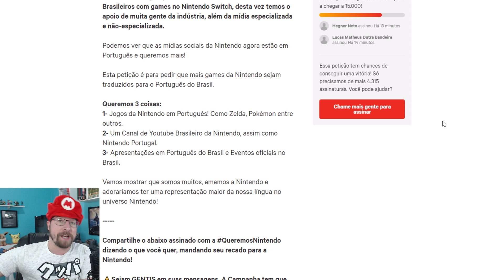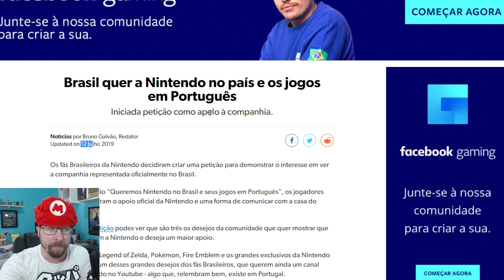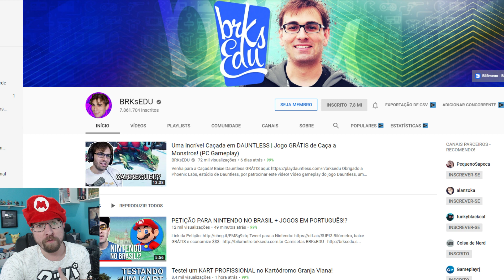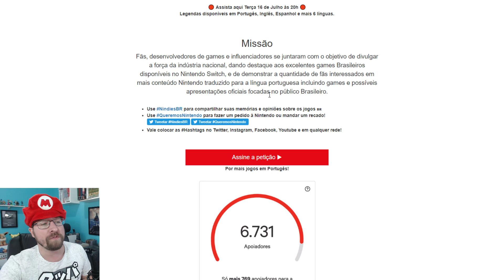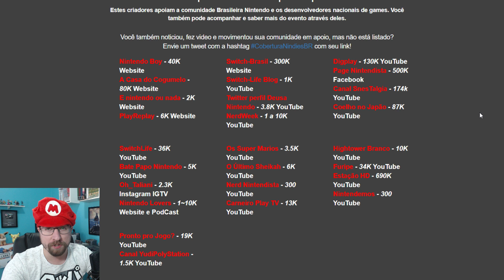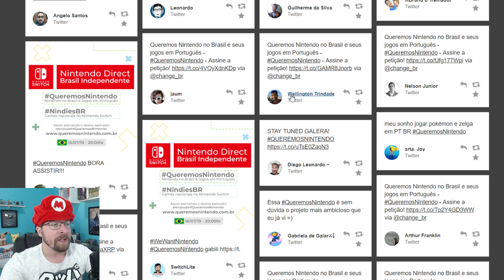Ajude o movimento QUEREMOSNINTENDO - Nintendo no Brasil 💛💚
☛ Assine a petição para a Nintendo traduzir seus jogos!

COMPARTILHE EM TODAS AS REDES COM A QUEREMOSNINTENDO !!!

Fique ligado no Nintendo Direct Brasil Independente.

☛ PARTICIPE DO SORTEIO DE UM NINTENDO SWITCH!

Compre jogos para o Nintendo Switch e todos os outros consoles na BIGBOYGAMES e GAMES4!

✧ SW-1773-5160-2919